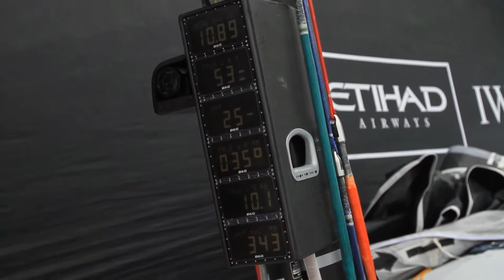Une veillée de Noël au goût inégal - Etape 2, jour 13 - Volvo Ocean Race 2011-2012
En cette veille de Noël, les concurrents de la Volvo Ocean Race progressent depuis 12 jours vers un port secret de l'océan Indien où sera jugé le classement du premier acte de l'Etape 2 qui sépare Cap Town en Afrique du Sud d'Abu Dhabi dans les Emirates.